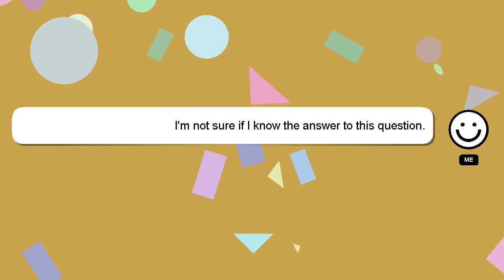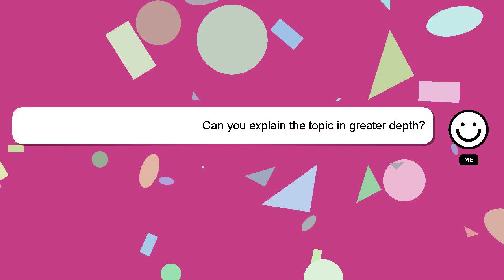How to check uba loan balance?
A little intro about me, Hi, my name is Delphi, nice to meet you. Let me help you get the answers you need to your questions. - How to check uba loan balance?

I am available to answer your more detailed queries via comments or chat. Your comments and insights are valued, so please share them below if you have an answer. Providing an answer will be acknowledged and appreciated with a 'heart' from me.

*2 What we are experimenting :*